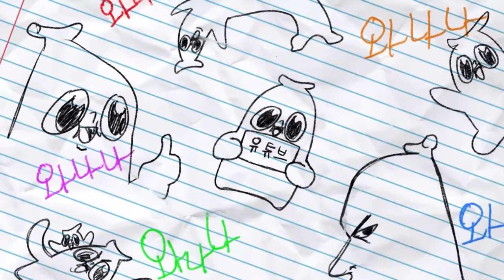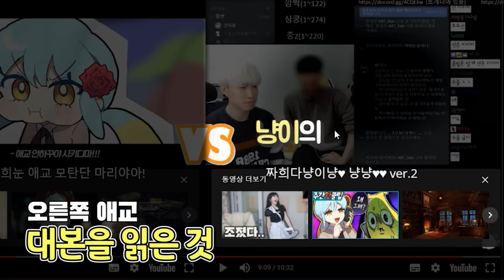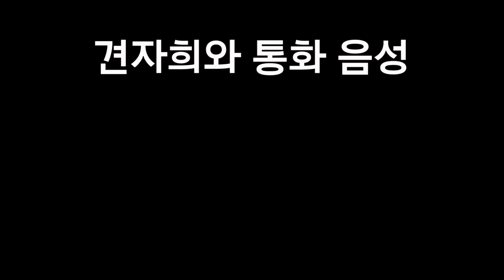수치의 견자희 애교 월드컵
자희야 우리 31살이야..